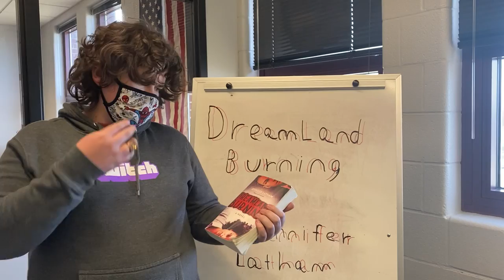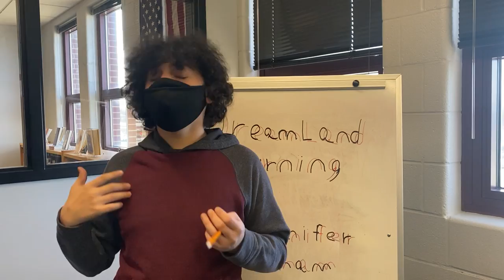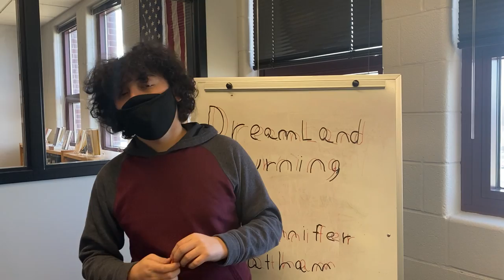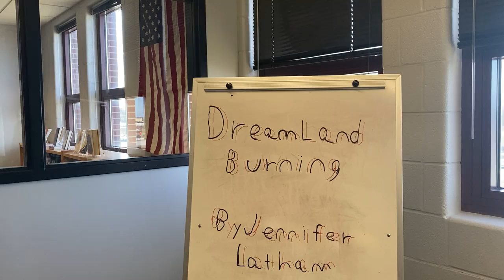Dreamland Burning Jennifer Latham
Group book talk project about the young adult novel Dreamland Burning by Jennifer Latham